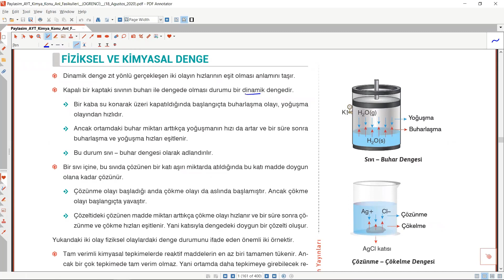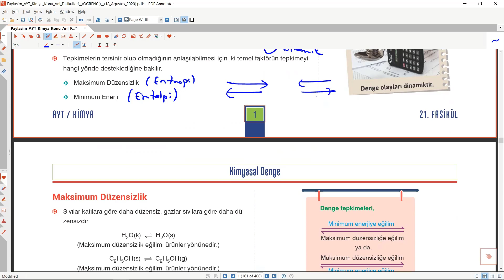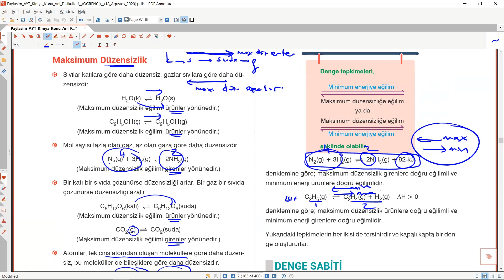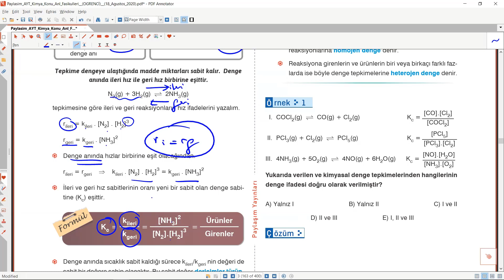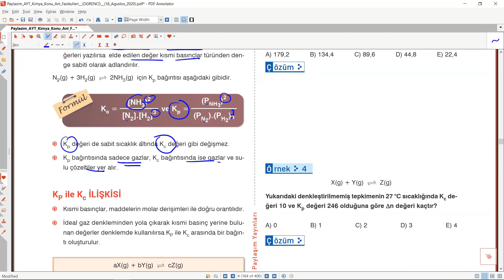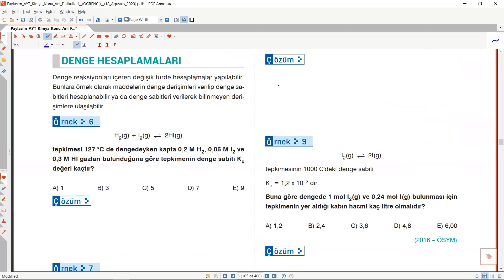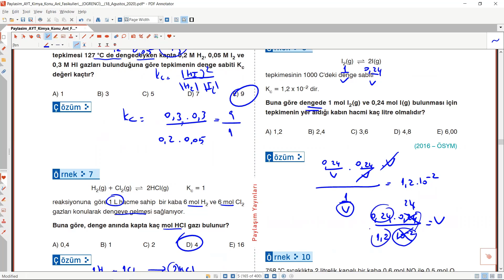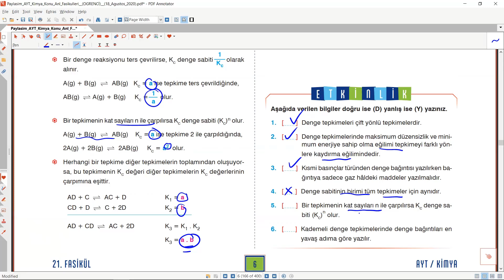19) 2022 AYT Kimya | Kimyasal Denge - 1